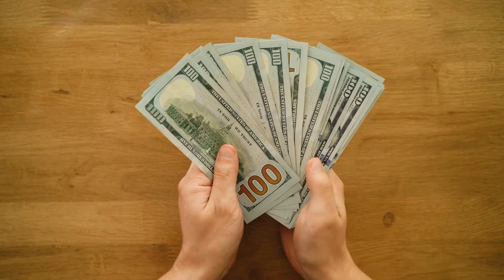The REAL Reason PYOP Studios NEED to Have A Good Accountant | PYOP Accounting Year in Review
Many business owners don't realize that a staggering 80 percent of U.S. businesses fail within the first 18 months. Typically, one of the main causes is poor financial management.

Most people don’t service their cars at home. Instead, they bring them to a professional mechanic who can keep things running smoothly and spot potential issues. Small businesses need just the same attention from a professional.

We’ve kept all our clients on board and I want to continue providing excellent customer service to them as we have throughout COVID. So keep those funds in mind and make sure that you are working with somebody who is looking out for your best interest. If you’re not, I’d be happy to talk with you about how that relationship should work.